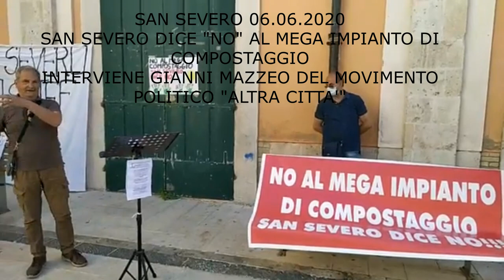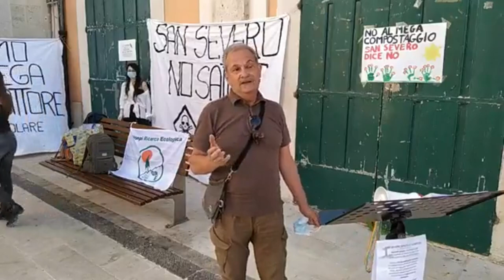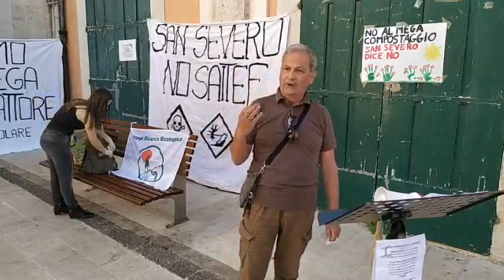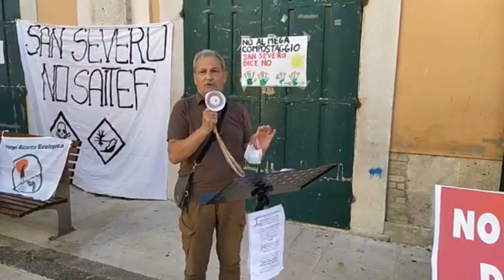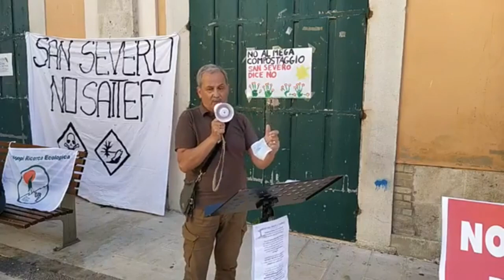San Severo dice NO all'impianto di compostaggio interviene G. Mazzeo del Mov Politco "Altra Città"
San Severo 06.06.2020 piazza Municipio flash mob per dire "NO" al mega impianto di compostaggio che dovrebbe sorgere presso la Ex Safab in via Foggia sulla SS16. Interviene Gianni Mazzeo del Movimento Politico "Altra Città" che già in precedenza ha trattato questo delicato tema con le amministrazioni precedenti e di tutto il comprensorio dell'ARO. I dettagli nel video.